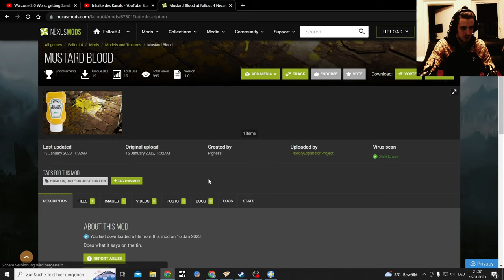Fallout 4 Surival Difficulty Permadeath with Mods Part 23, Yellow Mustard Blood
Yellow Mustard Blood Mod for Fallout 4 with an epic Ghoul fight

Created by
Pigness
Uploaded by
F4StoryExpansionProject

Fallout 3 Permadeath where I might get a little bit more crazy and start testing new mods in between Part

Only one live

A lot of other Mods get used which I also use in my Galac Tac series.